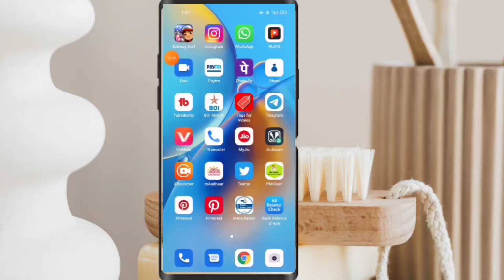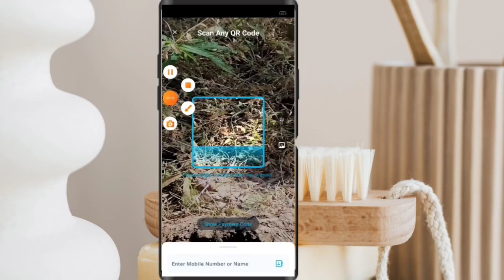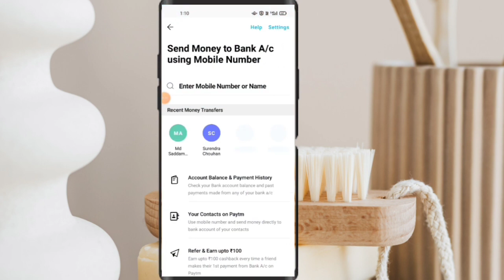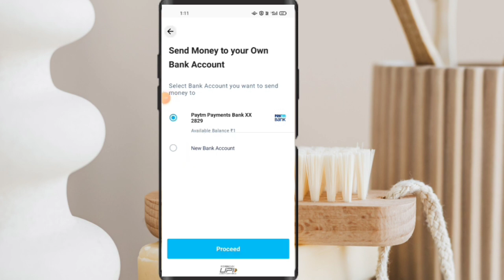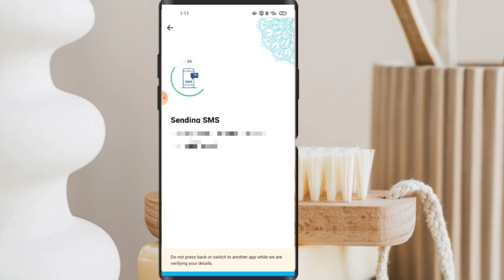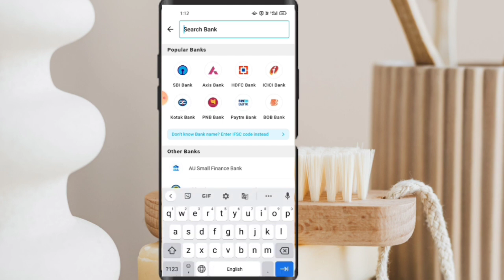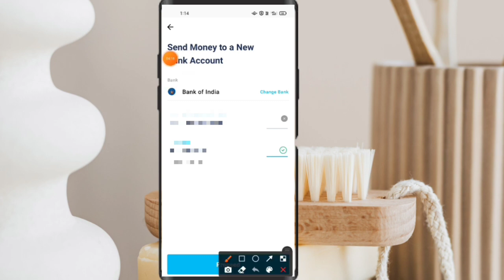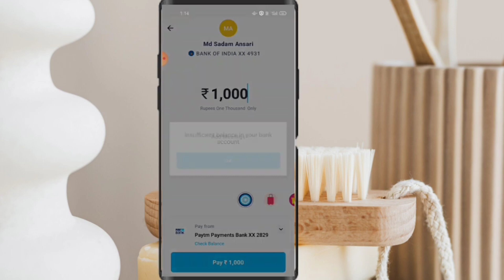Paytm Se Bank Me Paise Kaise Transfer Kare | Paytm Se Money Transfer Kaise Kare Hindi 2022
paytm se account me paise kaise transfer kare

paytm money transfer in bank account

 paytm se dusre ke bank account me paise kaise transfer kare

 Paytm se bank account mein paise Kaise bheje

Paytm se bank account me paise Kaise transfer Karen

About Me);-

THE KRISHNA ( Krishna Chandrawanshi)
From:- Seoni Smart City (Madhya Pradesh) INDIA